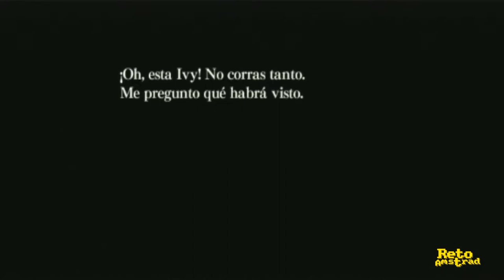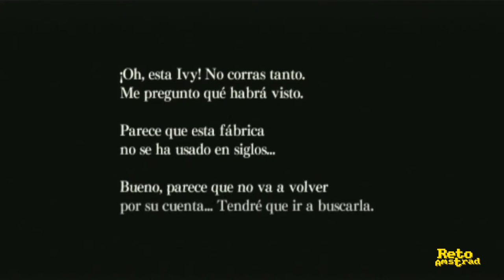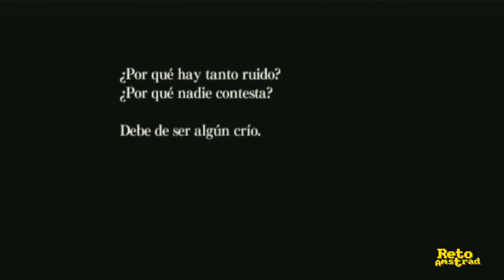👻| JU-ON THE GRUNGE | Episodios 1 y 2 | WII | TERROR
“Ju-on” o “LA MALDICIÓN” es un clásico del terror del cine japones cuya idiosincrasia se nos escapa a algunos occidentales pero que nos aterra igualmente. Esta adaptación a wii  sin duda es casi perfecta a no ser por que el control no está del todo pulido y la linterna, al igual que los protagonistas del título, está poseída y a veces tiene voluntad. A pesar de ello merece la pena por que maneja el ritmo narrativo dentro de la acción, tiene un diseño de niveles bastante efectivo y divertido y mantiene el nivel de angustia de forma constante. En esta ocasión buscamos todos los documentos de los dos primeros capítulos para desbloquear el quinto, la casa maldita.